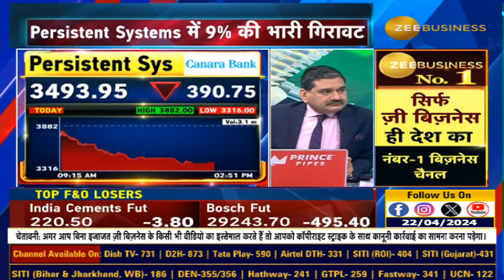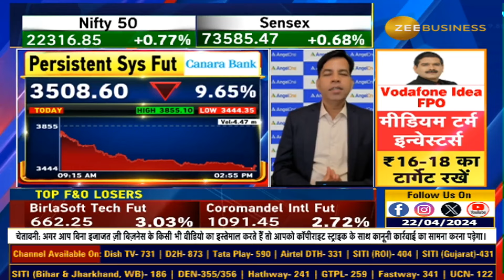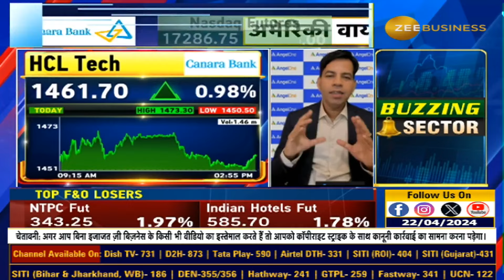Understanding the 9% Drop in Persistent Systems' Shares: What Went Wrong?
Persistent Systems के शेयर में 9% की भारी गिरावट... नतीजों के बाद क्यों लुढ़का Persistent Systems?